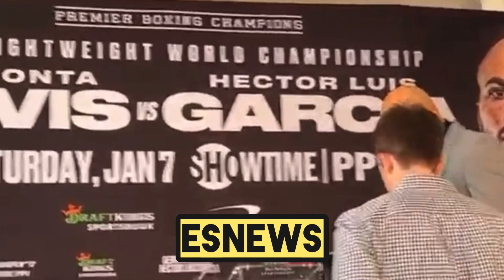Gervonta Davis Vs Hector Garcia faceoff Tank puts fist by garcia face moves it out of way